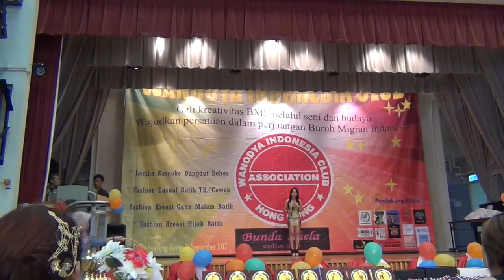SEXY DAN BERSUARA MERDU DI HONGKONG (JEAND82)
Ap lei chau hongkong 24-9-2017